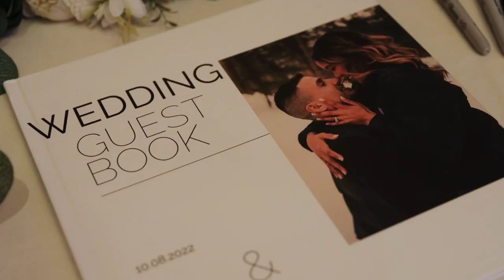WEDDING VIDEOGRAPHY ALBANY NEW YORK UPSTATE | SHEILA LLIBRE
Amazon Storefront

Shop my candles: sheilallibrecandleco.square.site
TikTok Accounts: ssllibre & sheilallibrecandleco